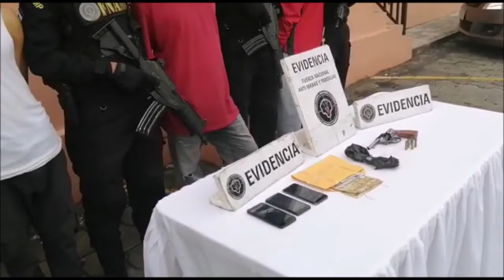Brian Nichols se reúne con sectores de la sociedad hondureña previo a las Generales 2021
RESUMEN DE NOTICIAS. Con el periodista Alex Espinal, desde Tegucigalpa, Honduras.